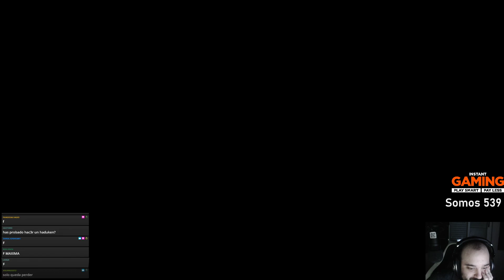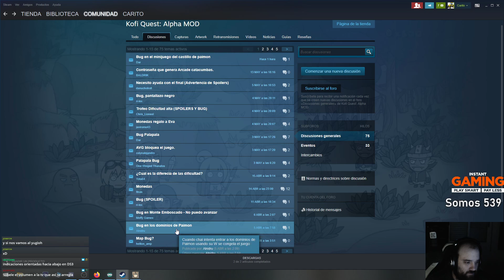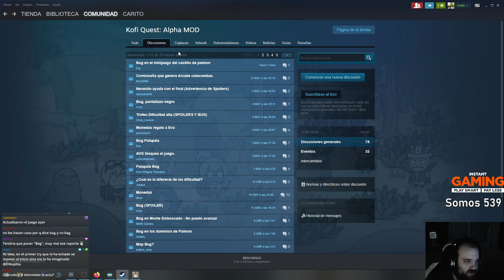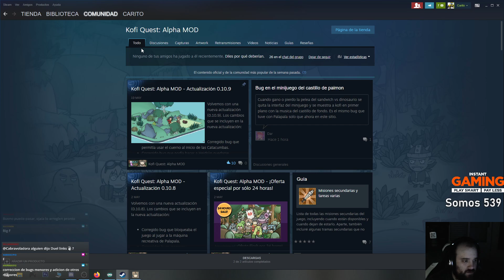EL SUPER BUG - KOFI QUEST ALPHA MOD - Directo 7